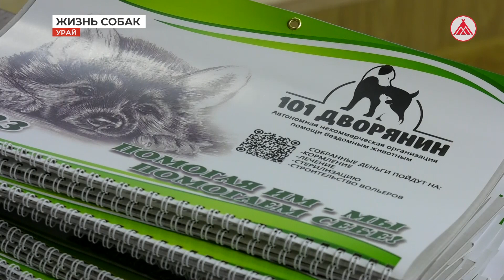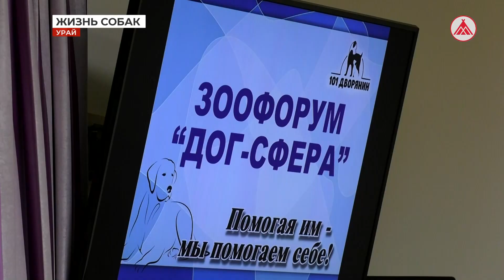В Урае прошёл первый зоофорум «Дог-сфера»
Урайцы обсудили проблему безнадзорных животных в городской среде